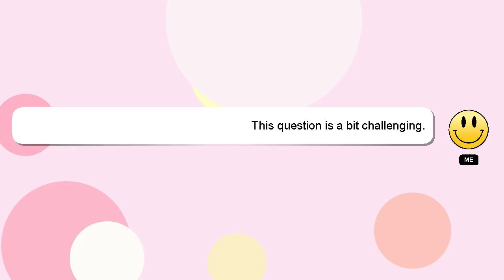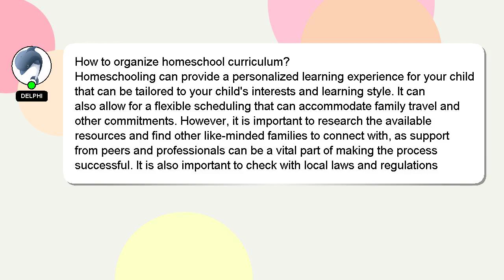How to organize homeschool curriculum?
Here's a brief description of who I am, Hey, I am Delphi. I help you answer your questions. - How to organize homeschool curriculum?

If you have specific questions that need answers, please don't hesitate to comment or chat with me. Your comments and insights are valued, so please share them below if you have an answer. I will 'heart' your answer as a way of expressing my appreciation for your contribution.

*2 What we are experimenting :*